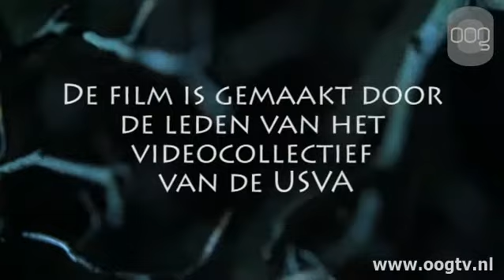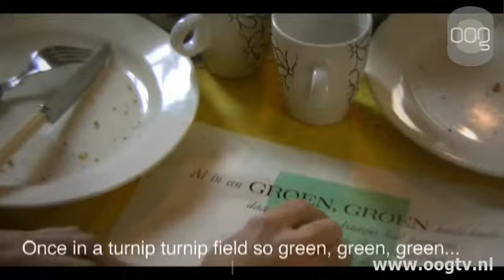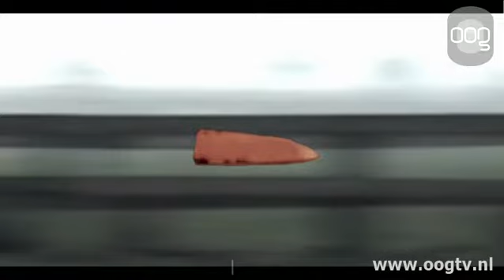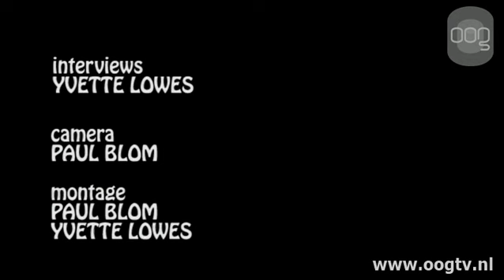Making of 'Paashaat'